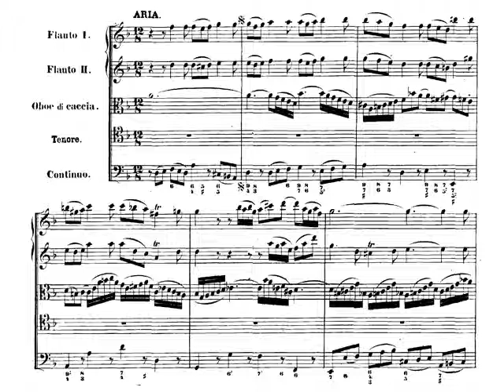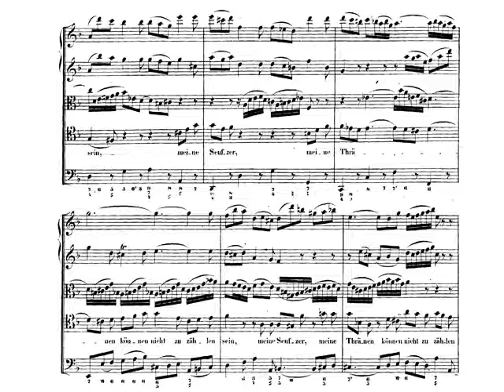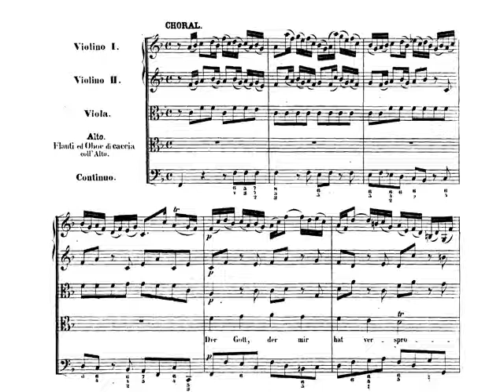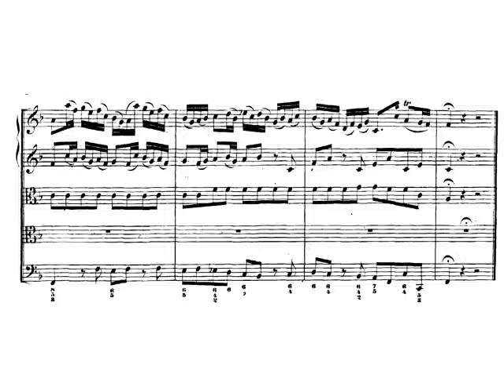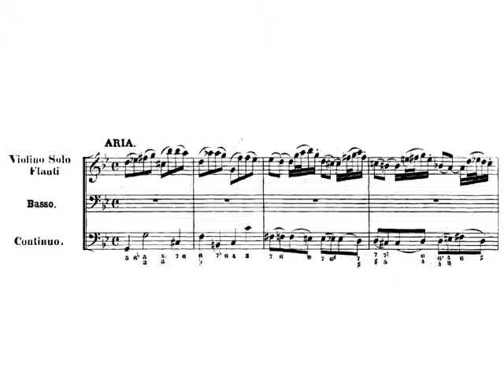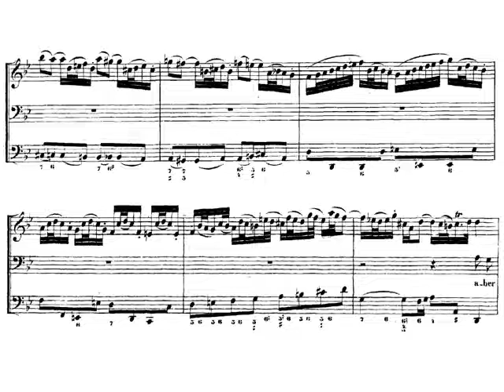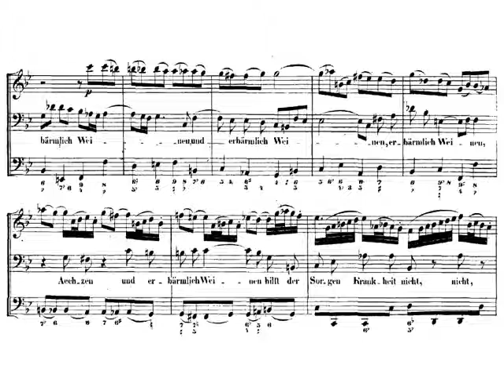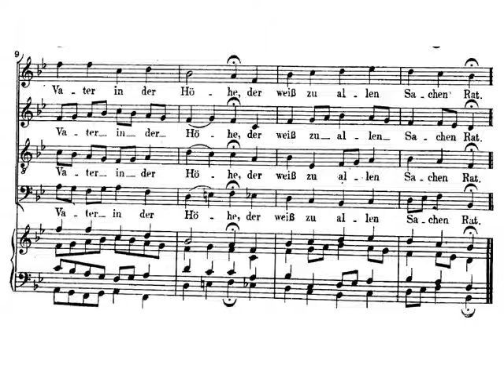J. S. Bach: Cantata nº 13 BWV 13